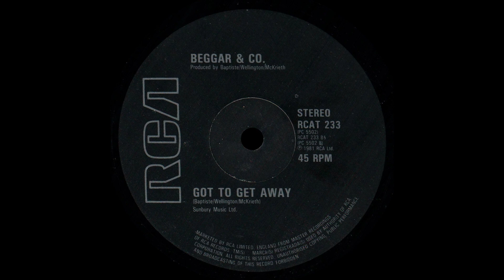Beggar And Co. - Got To Get Away - Long Vocal '82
Title: Beggar And Co. - Got To Get Away - Long Vocal
Band: Beggar And Co.
Song: Got To Get Away
Version: Long Vocal
Style: Disco Funk
Year: 1982
BPM: 117,8
Remark: -